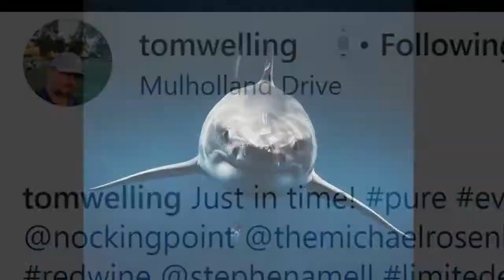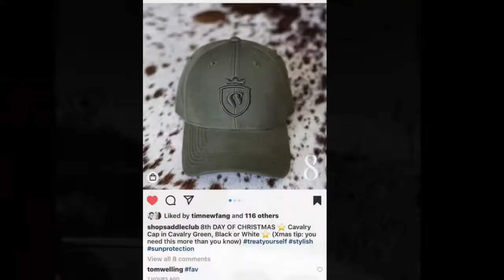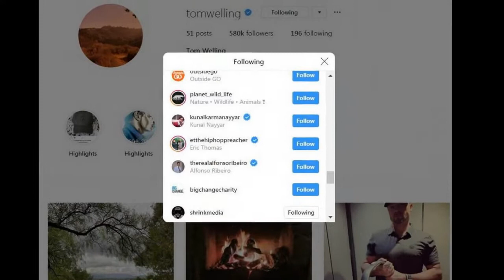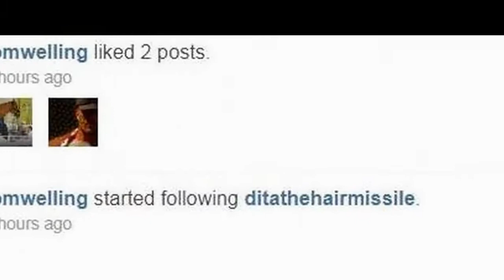Happy Third Instagram Anniversary Tom Welling!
Tom Welling joined social media on Thursday, February 04th, 2016 from Austin, Texas while promoting THE CHOICE. Happy Third Instagram & Facebook Anniversary, Tom @TomWelling!

I just wanna see you, so I look ahead to all posts and every kind of activity. LOVE, Fatima